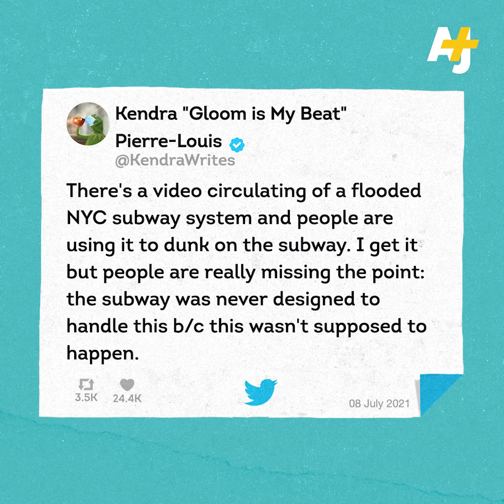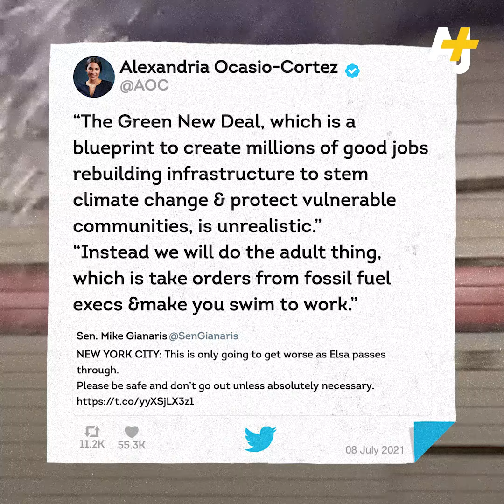Shocking NYC Subway Flood Has AOC Calling Out Climate Inaction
AOC blasted senators who have been trying to block the Green New Deal, pointing to infrastructure damage in New York City caused by Tropical Storm Elsa.

“I’m so glad the filibuster is here to fix this oh wait,” AOC tweeted while sharing a video of cars floating on a flooded expressway.

Many on social media say that NYC’s unpreparedness to handle the major flooding shows how it is not ready to deal with the effects of the climate emergency.

As hurricanes, fires and major storms become more frequent and intense, AOC and other progressive Democrats are pushing the Green New Deal to combat the issues, although the bill’s future is uncertain.